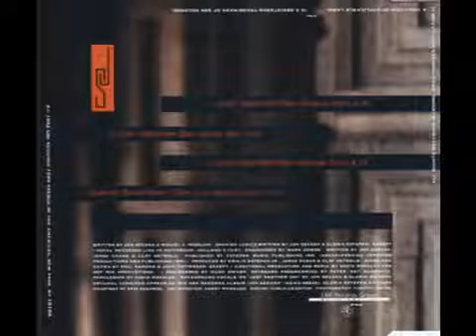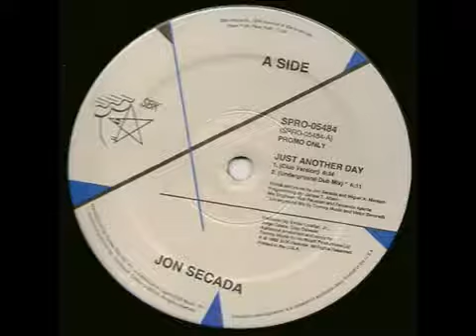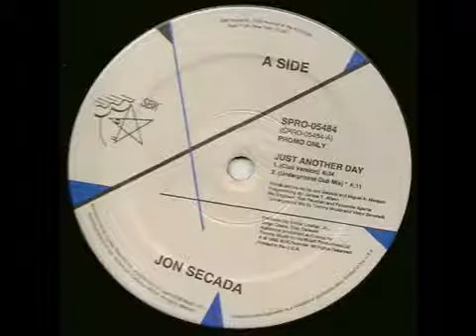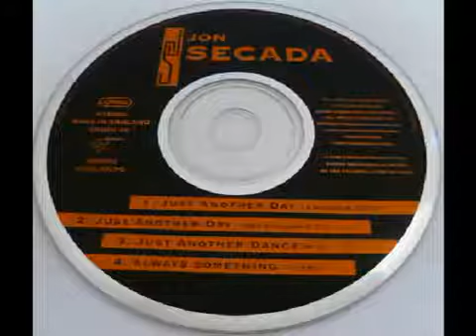Jon Secada - Just Another Day ( Extend Mix )